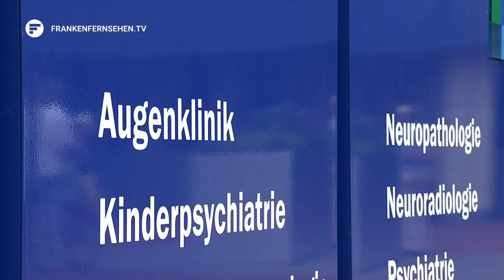Von Long-Covid-Symptomen geheilt: Durchbruch in Uniklinik Erlangen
Erst kürzlich haben Forscher der FAU Erlangen-Nürnberg eine mögliche Ursache der Long-Covid-Erkrankung entdeckt – ein Durchbruch! Jetzt wurde eine weitere entscheidende Entdeckung gemacht – und zwar an der Erlanger Augenklinik! Ein Long-Covid-Patient wurde durch die Gabe eines bereits vorhandenen Medikaments komplett symptomfrei – und das innerhalb kürzester Zeit! Ein Umstand, der große Wellen schlagen könnte!